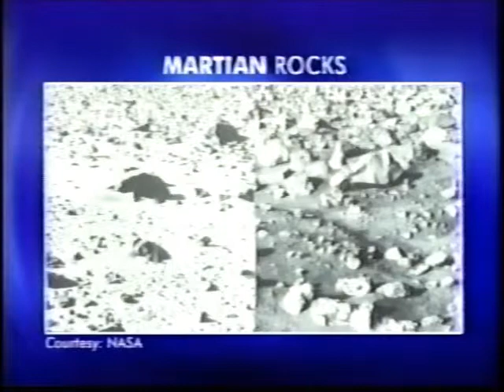CN8 Nitebeat with Barry Nolan and Dr. Farouk El-Baz - 2003/08/20